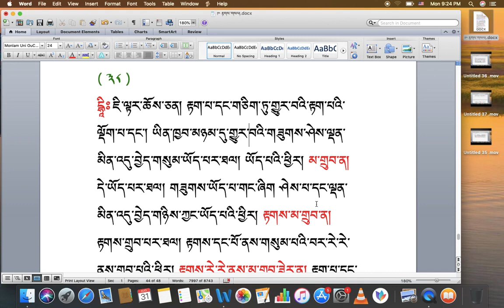རིགས་ལམ་སློབ་ཁྲིད། 165 རྟགས་གསལ། (༣༩) DIALECTIC